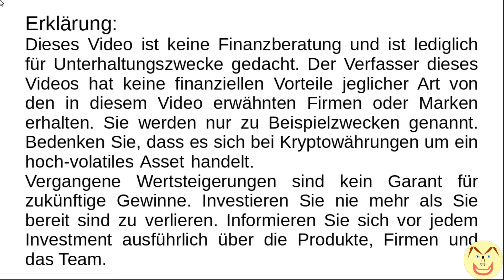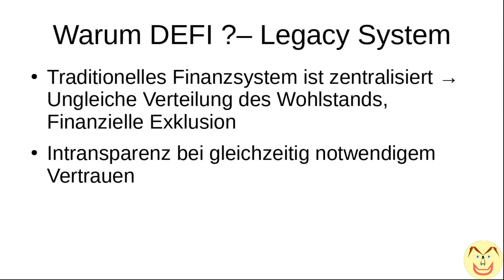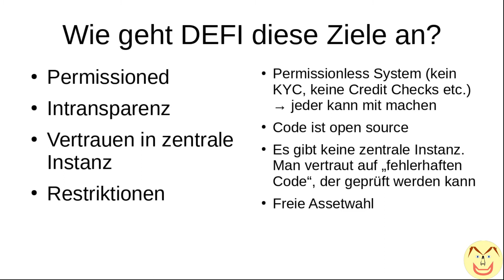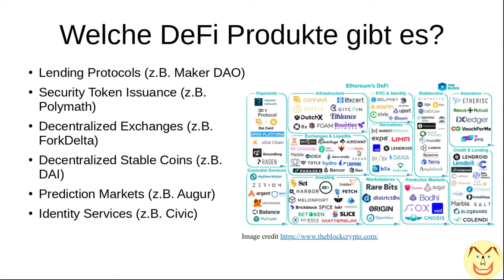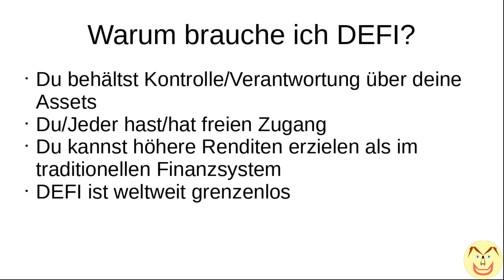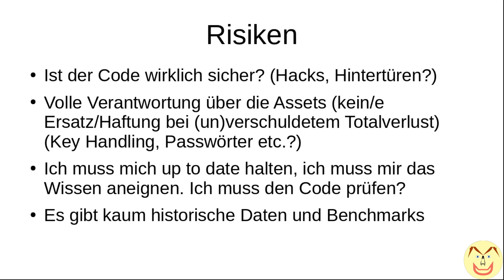Was ist DeFi (decentralized finance) - Eine Übersicht?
Finanzdienstleistungen wie z.B. die Kreditvergabe lassen sich ohne zentrale Institutionen über Blockchains und Smart Contracts (z.B. auf Ethereum) realisieren. Diese als DeFi (decentralized Finance) bezeichneten Protokolle sind vollständig transparent und können die finanzielle Inklusion bei gleichzeitig voller Verantwortung über die eigenen Assets ermöglichen.
Sources:
Verdiene BAT-Tokens für das Ansehen von Werbung mit dem Brave Browser.
Downloade und nutze den Brave Browser...:
Support für den Kanal:
BTC (segwit): 3437FyFaMN1gkRwpj6nEKKiqiNSNtuFbqh
ETH: 0x1962DBA080101a3110B6D41d385dbd35429904f4
BCH: 17aqHXKQHiVqvujUBBBvTWS9BPTGQuYvuS
LTC (SegWit): MM7Tp8Y2k7SU1hDDMT9i6HuUoQVgjsLPSJ
DASH: XgwTjYSMxtjjZzTcxvHfSkWFTnfsScr8Yp